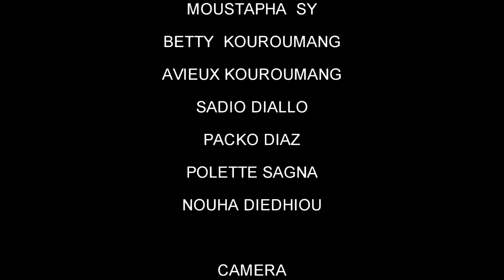Thèatre mandingue "Foutou Barko" N°4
BIAYE IBARA PRO